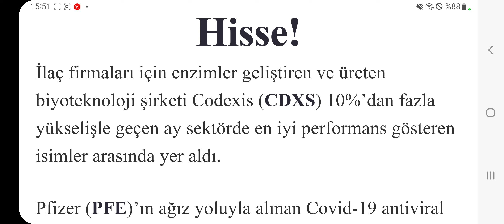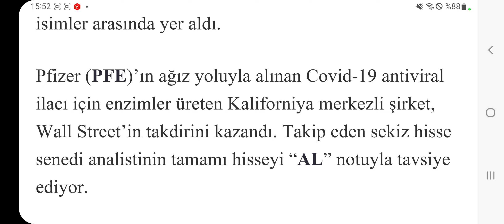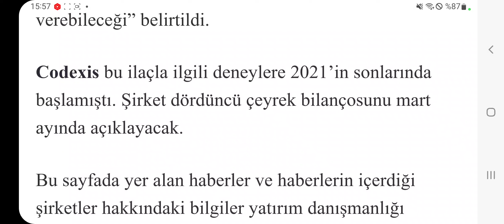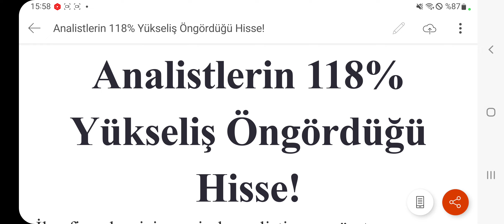Analistlerin %118 Yükseliş Öngördüğü Hisse! Alternatif Yatırım Araçları